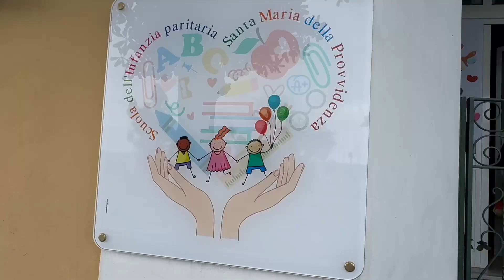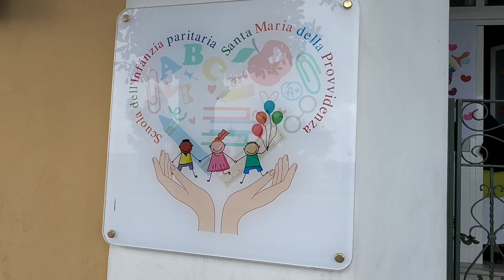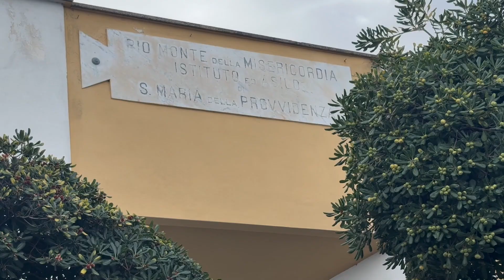ASSOLUZIONE DI SUOR EDDA E SUOR ALICE, CASTAGNA: RESTA L’AMARO PER LE ACCUSE INFAMANTI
Sul caso dell’assoluzione di Suor Edda e Suor Alice, accusate due anni fa per maltrattamenti ai danni di alcuni bambini dell’Istituto Santa Maria della Provvidenza a Casamicciola si esprime il consigliere Giovan Battista Castagna, sin da subito schierato a sostegno delle suore accusate